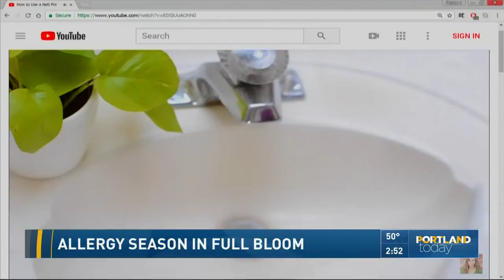Allergy season in full bloom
Ellen Goldsmith Acupuncturist